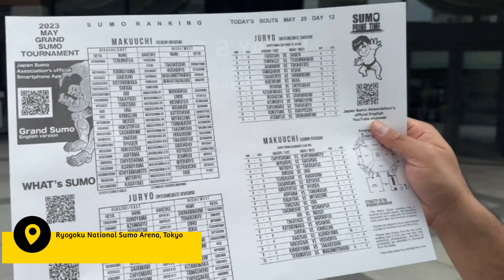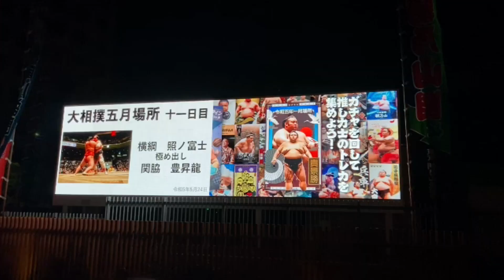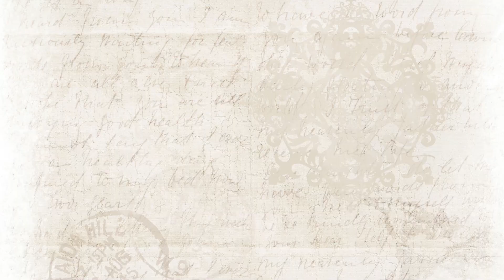Sumo Wrestling Tokyo Tamil Vlog |Japan 10-day Itinerary| Tamil Travel Guide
Tokyo Sumo Tournament held in May 2023

Join us on an epic journey into the heart of sumo wrestling at the recent Tokyo Sumo Tournament held in May 2023! In this vlog, we take you behind the scenes of this prestigious event, showcasing the raw power, skill, and tradition of Japan's beloved national sport. Experience the thrilling matches, witness incredible displays of strength, and get up close with the mighty wrestlers as they battle for supremacy. Don't miss out on this captivating vlog that brings you exclusive access to the excitement and drama of the Tokyo Sumo Tournament.

Watch our Japan Travel Guides, 10-Day Itinerary & Travel Vlogs

If you have any more questions, please let us know in the below comments. We’ll try to answer it as quickly as possible.

Do you wish to get more insights about Moving to Australia or Travelling to Australia?